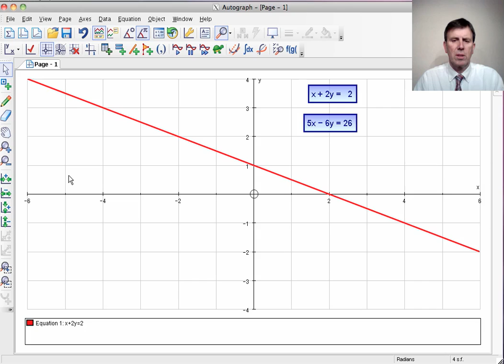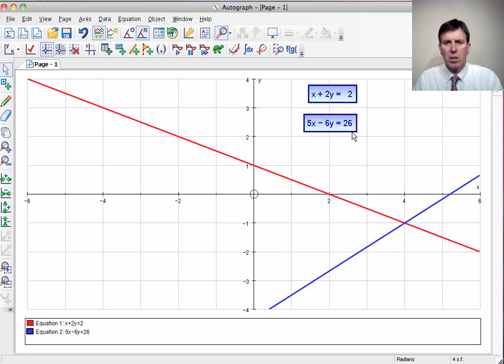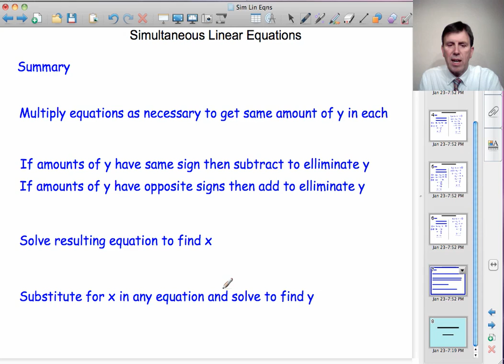Simultaneous Linear Equations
Solving simultaneous linear equations using the elimination method.